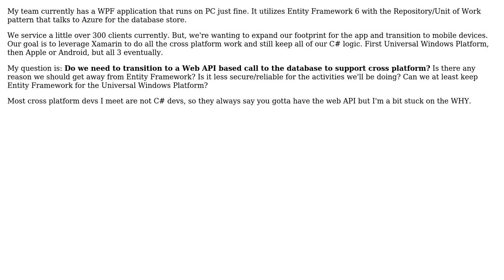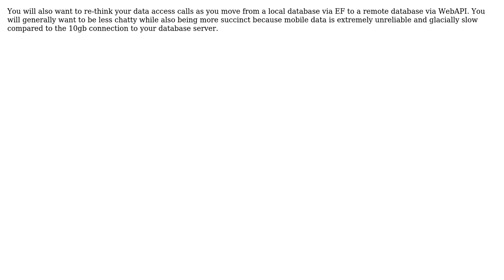Software Engineering: Web API vs Entity Framework with Repository Pattern using Xamarin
With thanks & praise to God, and with thanks to the many people who have made this project possible! | Content (except music & images) licensed under CC BY-SA | Music | Images & others | With thanks to user Wyatt Barnett user Robert Harvey user markokstate and the Stack Exchange Network Trademarks are property of their respective owners. You are responsible for your own actions.